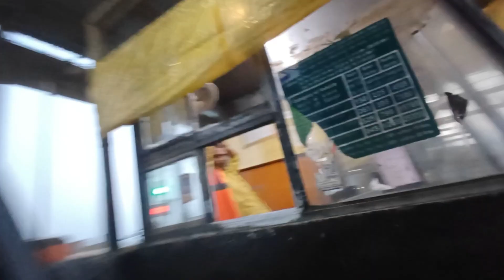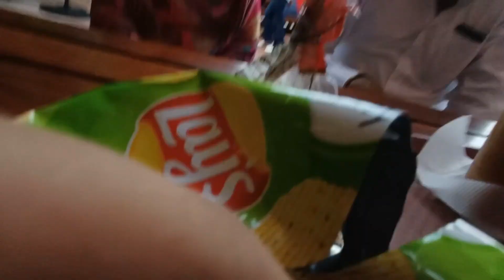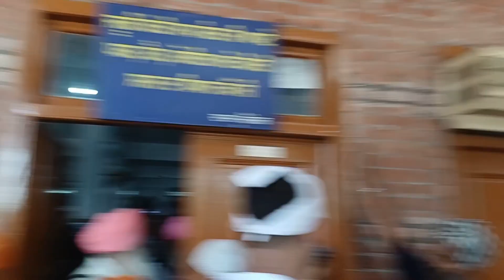Shri Darbar Sahib Amritsar | Golden Temple | Sachkhand Harmandir Sahib | Amritsar Vlog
darbar sahib
Golden Temple
shri darbar sahib
harmandar sahib
amritsar
amritsar vlog
golden temple amritsar
Sachkhand Harmandir Sahib
golden temple
golden temple amritsar
golden temple langar
golden temple langar tour
golden temple kitchen
golden temple vlog
golden temple 4k
the golden temple
arti golden temple
golden temple prasad
amritsar food
amritsar travel guide
amritsar tourist places
amritsar vlogs
amritsar street food
amritsar punjab
amritsar travel vlog
things to do in amritsar
amritsar tour guide
india travel vlog
amritsar trip
amritsar itinerary
amritsari kulcha
amritsar tourism
amritsar latest vlog
how to reach amritsar
amritsar travel vlogs
food vlog
golden temple vlog
amritsar tour